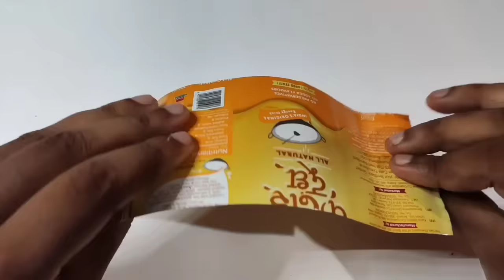|| How To Make a Working Model Of Hydraulic Tractor JCB || How To Make A Tractor ||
Hello Friends..

In this video I will show you how to make a working model of hydraulic tractor JCB .

1-How to make a tractor,
2-how to make tractor,
3-how to make tractor from cardboard,
4-how to make a farming tractor,
5-tractor kaise banaye,
6-how to make a real tractor,
7-how to make tractor trolley,
8-how to make a tractor for school project,
9-how to make tractor drawing,
10-cardboard tractor costume,
11-tractor,
12-toy tractor,
13-how to make toy tractor,
14- toy tractor kaise banaye,
15-tractor trolley kaise banaye,
16-how to make tractor video download,
17-how to make tractor with matchbox,
18-how to make truck,
19-truck kaise banaye,
20-how to make a truck,
21-how to make truck,
22-truck,
23-how to make a tractor at home,
24-tractor at home,
25-how to make tractor at home,
26-diy tractor,
27-how to make a RC tractor,
28-how to make RC Tractor.
29- RC tractor,
30-rc car,
31-rc tractor kaise banaye,
32-how to make remote control tractor,
33-how do you make a tractor,
34-how do you build a tractor trailer,
35-how do you make matchbox toy,
36-how to make a tractor very easy,
37-how to make cardboard tractor
38-amazing tractor,
39-amazing RC tractor,
40-how to make Colgate tractor,
41-jhon derre tractor,
42-how to make two wheeler tractor,
43-how to make a farming tractor,
44-farming tractor,
45-farming tractor kaise banaye,
44-how to make agriculture tractor,
45-agriculture tractor,
46-agriculture tractor kaise banaye,
47-how to make powerfull tractor,
48-tractor trailer kaise banaye,
49-how to make toy tractor,
50-motor tractor,
51-tractor trali,
52-tractor trolley size,
53-lakdi wala tractor,
54-tractor tril size,
55-tractor kaise banaya jata,
56-jcb,
57-how to make a working model of hydraulic tractor JCB,
58-jcb model,
59-jcb Kaise banaye,
60-jcb working,

Music Credit,

Channel : NoCopyrightSound

Channel : NoCopyrightSound